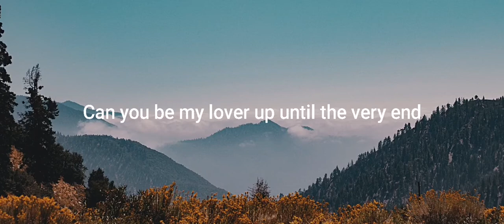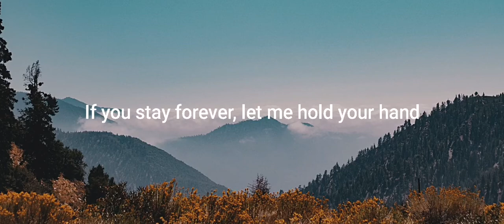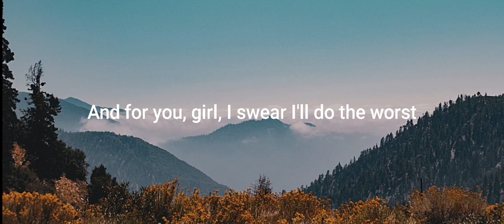At my worst by Pink Sweat$ (Feat. Kehlani) with lyrics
At my worst by Pink Sweat$ with lyrics